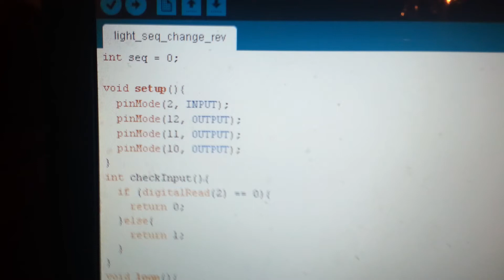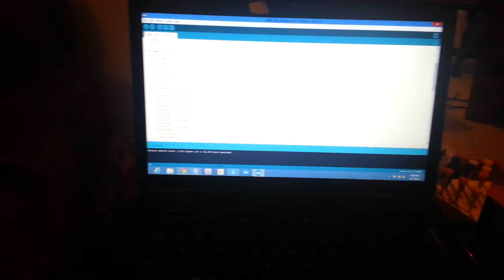Arduino Light Sequence - Tactile Switch/Button Controls LEDs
Arduino Light Sequence - Tactile Switch/Button Controls LEDs | Programmed arduino to cycle through different LED sequences when a button is pressed.  I programmed different light switches that are switched to in sequence by pressing tactile switch.